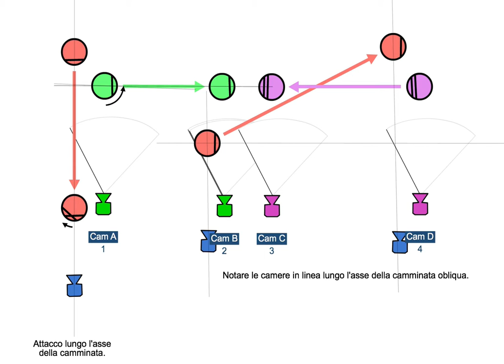Tecniche ripresa Attacchi sull'asse in movimento